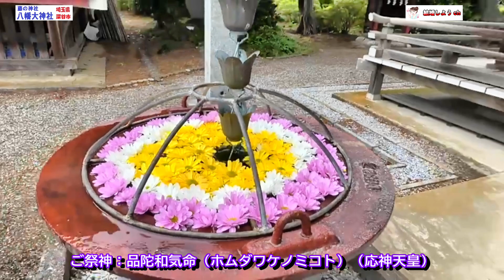【八幡大神社】【埼玉県深谷市】藤の咲く「八幡大神社」（埼玉県深谷市）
今回は、埼玉県深谷市にあります、
「八幡大神社」をご紹介します。
文明十一年（1479年 ）
現在の京都府八幡市の石清水八幡宮である、
山城国男山八幡宮をを移し祀ったのが始まりだという事です。
境内の藤がとても綺麗で、撮影させて頂きました。

0:08　花手水
0:24　社務所から拝殿
0:43　神楽殿
0:47　藤の花遠景
0:56　扁額
1:06　拝殿前花手水
1:11　拝殿前
1:19　藤の花
2:32　石碑
2:37　天満宮
2:47　花手水

などの映像です。

関連動画

☆彡☆彡☆彡☆彡☆彡☆彡☆彡☆彡☆彡